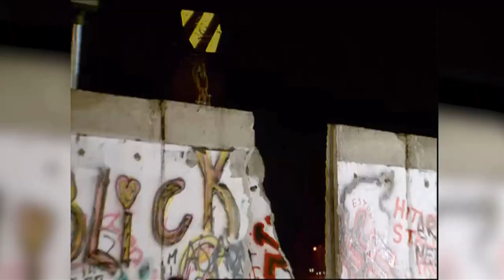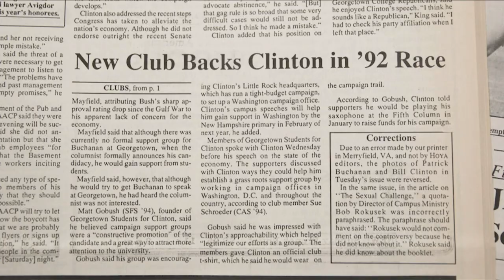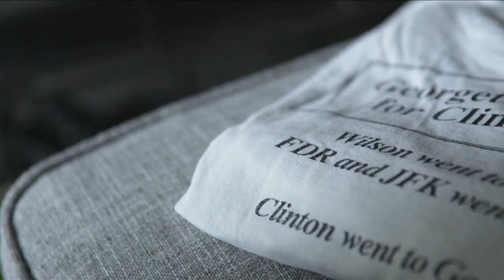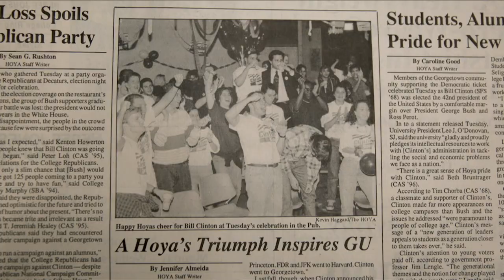Clinton 25: "Vision of Leadership and Public Service"